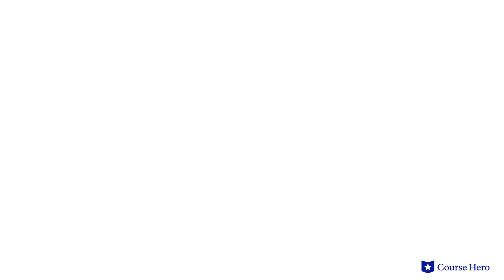Doctor Faustus by Christopher Marlowe | Act 1, Scene 2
Summarize videos instantly with our Course Assistant plugin, and enjoy AI-generated quizzes Christopher Marlowe’s Doctor Faustus explained with scene summaries in just a few minutes!

Course Hero Literature Instructor Russell Jaffe provides an in-depth summary and analysis of Act 1, Scene 2 of Christopher Marlowe's play Doctor Faustus.

Download the free study guide and infographic for Doctor Faustus

Christopher Marlowe's play Doctor Faustus delves into the consequences of making a deal with the devil.

The titular protagonist, stymied by a life in academia, turns to the dark arts to slake his thirst for power and knowledge. After striking a deal with Lucifer's servant Mephastophilis, he proceeds to enact a series of petty terrors on people ranging from common merchants to the pope himself.

Having squandered his magical abilities, Faustus must face the consequences of his bargain. The chilling climax testifies to the schism between believers in pre-destination and freewill that epitomized the sociopolitical climate of Marlowe's day.

Renaissance English playwright Christopher Marlowe’s Doctor Faustus was first published in 1604. Even though his literary career was cut short by his untimely death at the age of 29, Marlowe's skillful use of blank verse transformed English poetry and brought a new level of maturity to Elizabethan theater. As a contest between desire and conscience, rebellion and remorse, Doctor Faustus remains relevant today.

The play contains many powerful themes, such as soaring ambition and a hellish fall represented by Doctor Faustus selling his soul for knowledge without realizing the price he must pay. Other themes include damnation vs. salvation, good vs. evil, pride, and ambition.